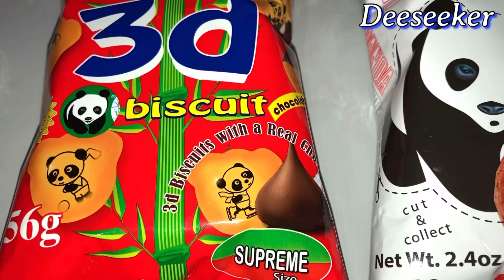Trying Some Biscuits and Cookies /